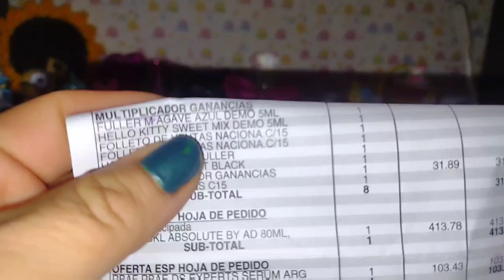Lo que me llegó del multiplicador de ganancias en Fuller c13 #2023